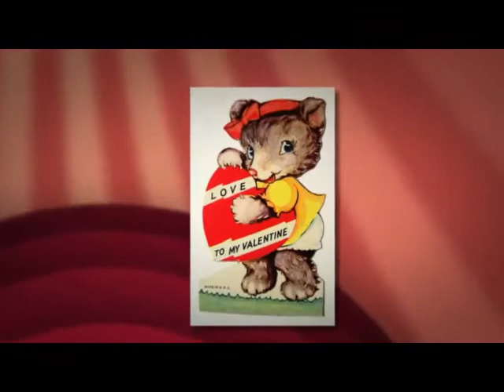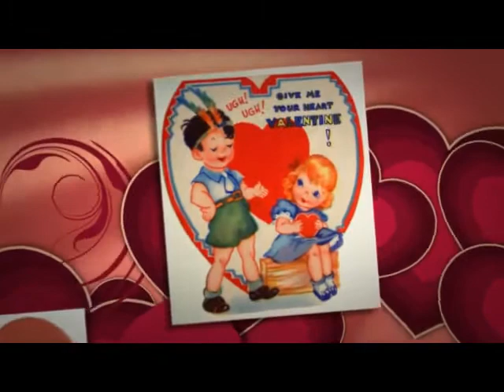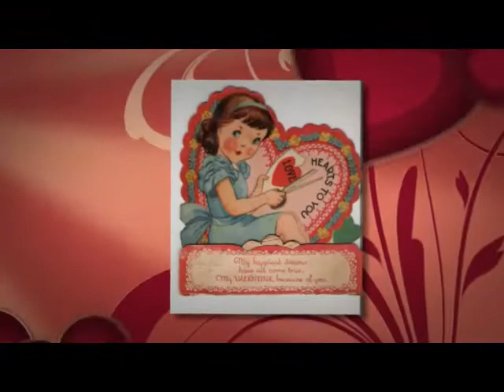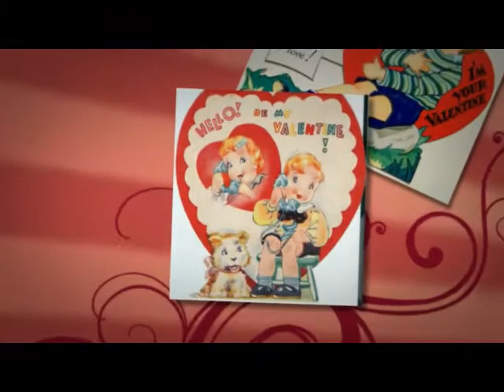Valentine | TammyG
My passion is to sing.